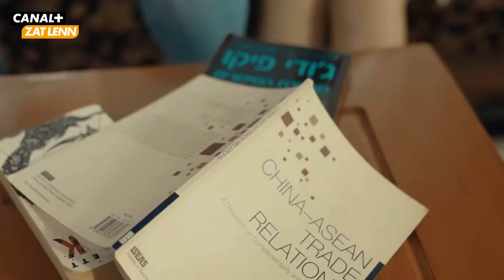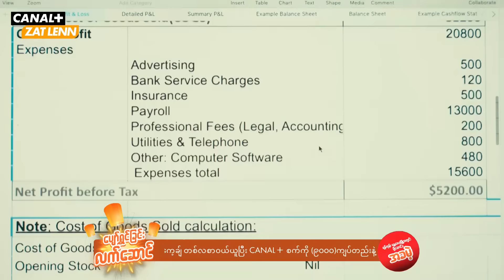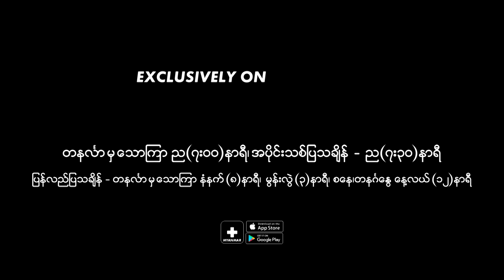"ရမ္မက်တိမ်တောင်" ဇာတ်လမ်းတွဲ mini episode အပိုင်း (၆)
"ရမ္မက်တိမ်တောင်" ဇာတ်လမ်းတွဲရဲ့ အပိုင်းများအားလုံးကို CANAL+ ZAT LENN Channel နဲ့ အက်ပလီ‌ကေးရှင်းတို့မှာ ကြည့်ရှုလိုက်ပါ။
အပိုင်းသစ်များကိုတော့ CANAL+ ZAT LENN Channel မှာ တနင်္လာနေ့မှ သောကြာနေ့တိုင်း ည (၇:၃၀)အချိန်မှာ ပြသပေးနေပြီး CANAL+ Application မှာလည်း အချိန်မရွေး ကြည့်ရှုနိုင်ပါတယ်။
ဖုန်းနဲ့ တက်ဘလက်တွေမှာ ကြည့်ရှုဖို့ ထူးရှယ်မိုဘိုင်းလ်ပက်ကေ့ချ်ကို ၁ လ (၃၀၀၀) ကျပ်တည်းနဲ့ CANAL+ Myanmar FG Facebook Page Messenger မှာအခုပဲဝယ်ယူလိုက်ပါ။